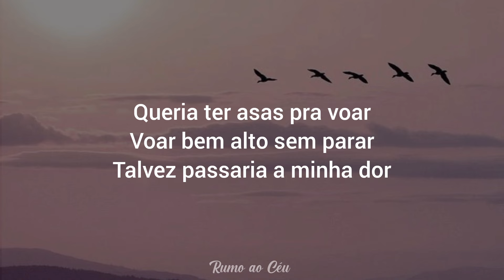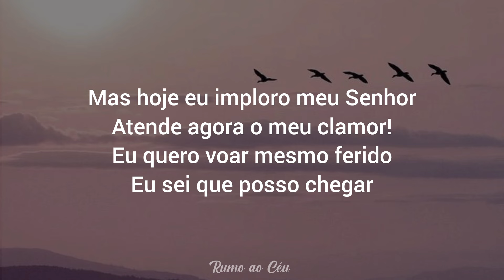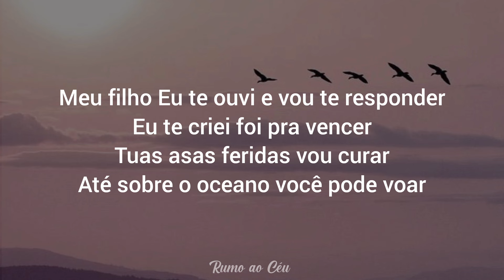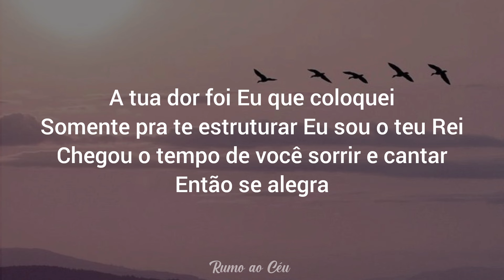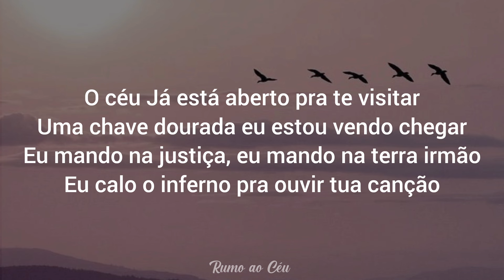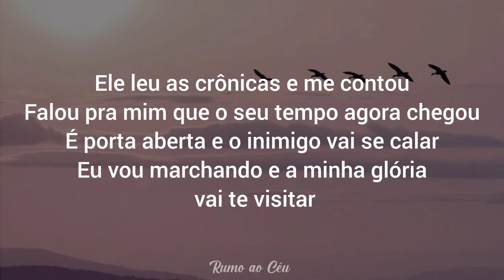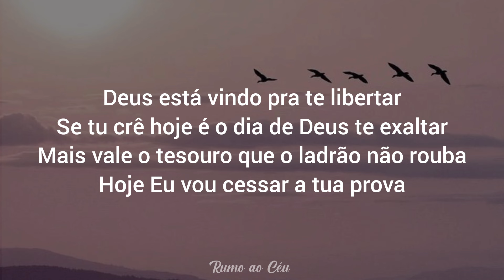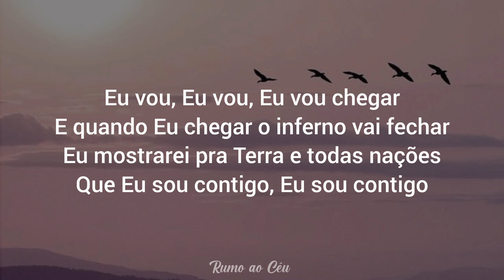ASAS FERIDAS - Talita Moura | cover com letra